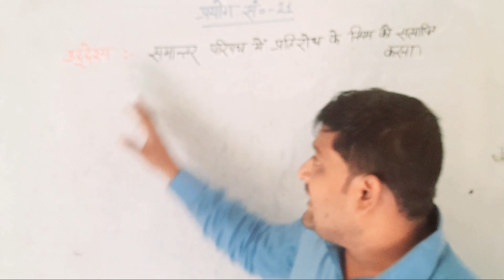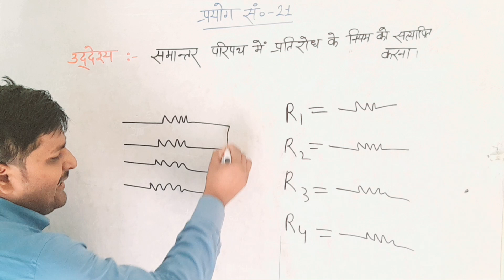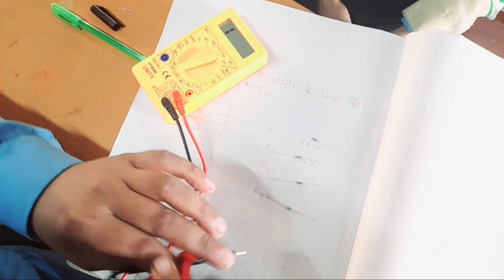समान्तर परिपथ में प्रतिरोध के नियम को सत्यापित करना ll PRACTICAL ll Electrician